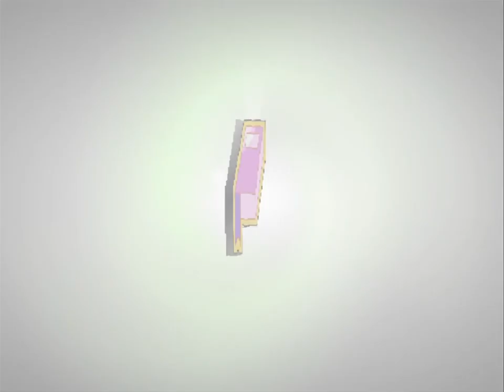THE STRICT LIBRARIAN!!! | Pokémon Realidea System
Today we take on the Gym Leader Lawrence! He's not gonna suspend me in the air with his Slowking!

Hello everyone, FrozenColress here and welcome to Pokemon Realidea System! This is one of the newest Spanish fangames completed in 2022! Now it's been translated to english! I'm really excited to play this and see what the buzz is all about!
They really help more than ever, and are always appreciated!

Game Synopsis
Esoteria is a peaceful region. You, the protagonist of this story, follow the path that most trainers do - collecting the 8 badges and facing the Pokémon League Champion.
As you continue your journey, you'll notice a weird bunch people trying to... artificially create bonds between Pokémon and Trainers? Would something like this be alright?
What is this Realidea System they keep talking about? Is it something everyone should get a hold of...?

Go find out where investigating Metis Corp. will lead you, alongside your new friends!

My other Pokemon playthroughs